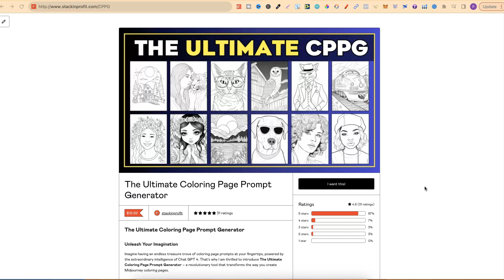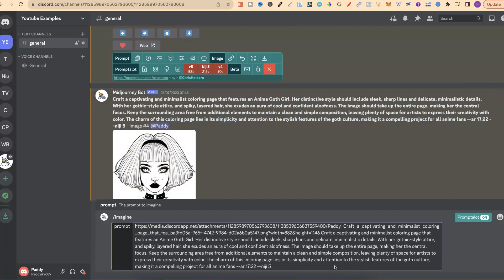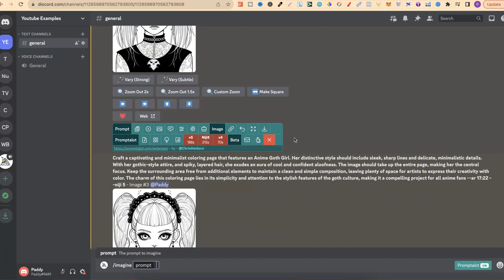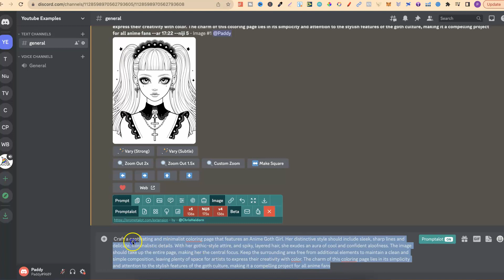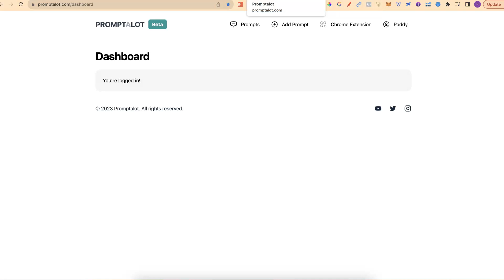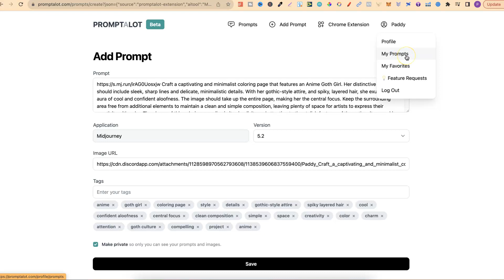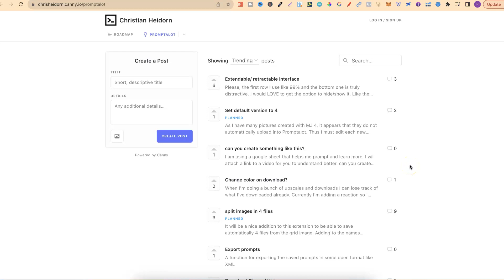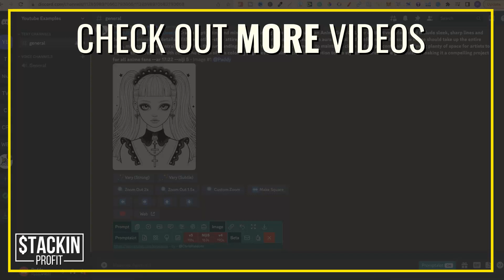Create KDP Coloring Books 10X Faster With This FREE Plugin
In todays video I share a free Midjourney chrome extension that will speed up the creation of your KDP coloring books by 10X

0:00 Intro
0:54 Free Promptalot Extension
1:28 How To Use
6:47 Promptalot Website